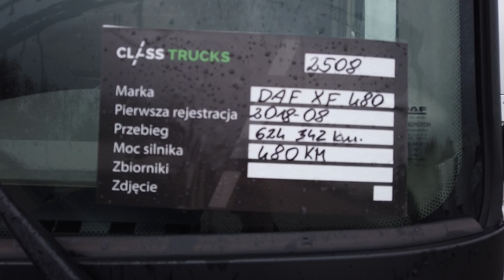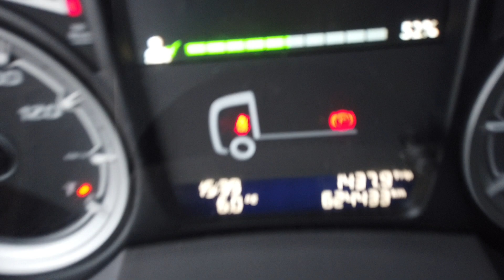2018 DAF XF 480 SC MIN | ClassTrucks Poland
Więcej informacji na temat używanego DAF XF 480 SC z roku 2018 można znaleźć na stronie ClassTrucks.com